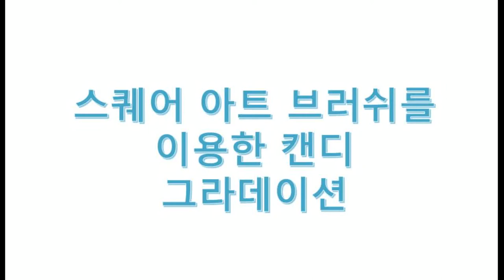[부산다이아미]스퀘어아트 브러쉬를 이용한 캔디 그라데이션